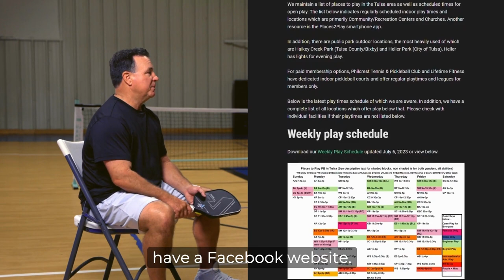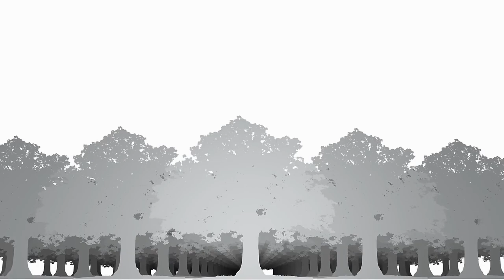Beyond Webco | Pickleball with Mike Ward